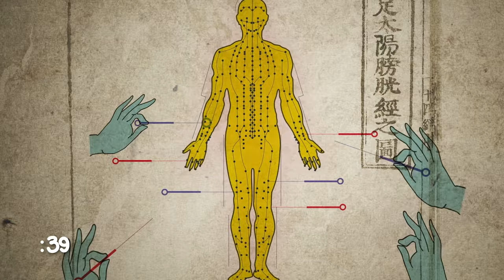How Does Acupuncture Work? | WebMD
Can you use pain to stop pain? Take a closer look at the history and benefits of acupuncture.